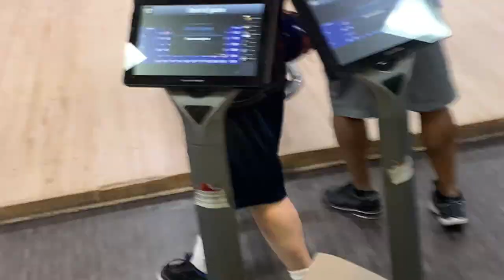VLOG #7 - Hardcore Tour April 2023 (Qualifying)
5 game qualifying from the April 2023 Hardcore Tour tournament at Paradise Lanes in Spartanburg, SC.  Bowled on 37' Kegel Broadway.